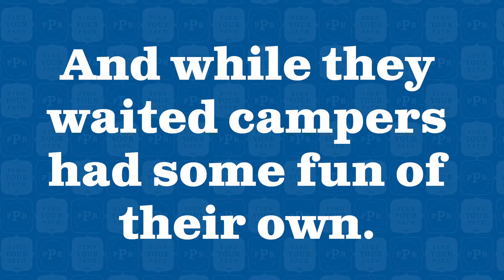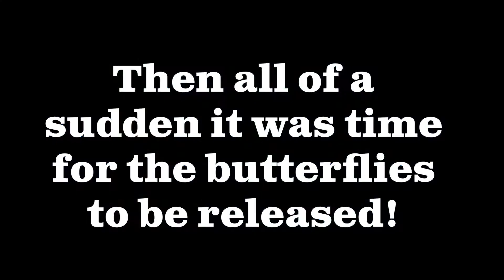Summer Fun with Rivera | Parks and Rec @ Home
Campers at Rivera Recreation Center grew their own butterflies! Check out their progress and all the other fun campers had this summer.